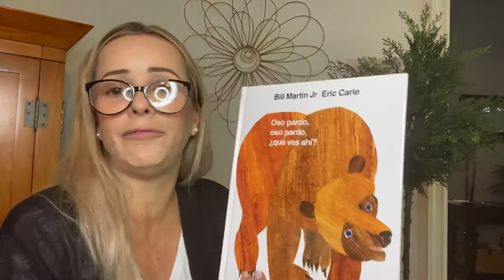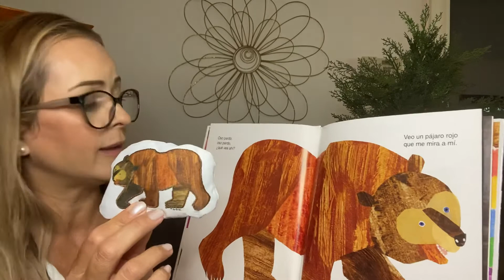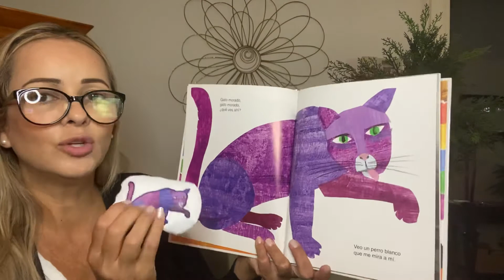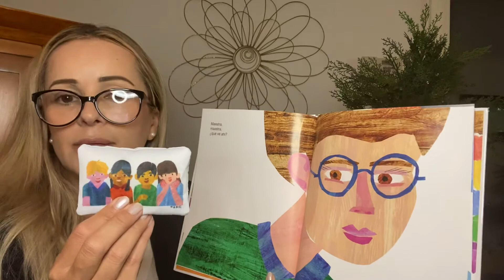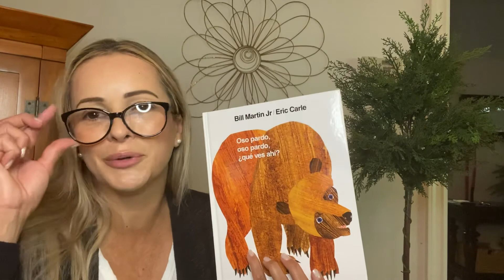Colores Parte 2/Colors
Los Colores en español. Diviértete aprendiendo con Mrs Sandra